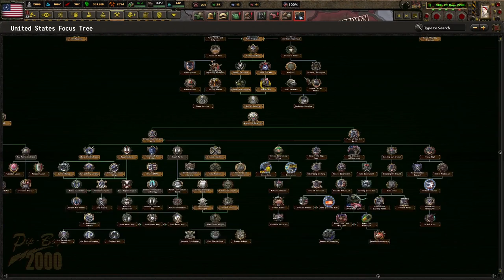The United States, Reborn! (FINALE) Hoi4 - Old World Blues: A To Z, Enclave Reborn Redux #13